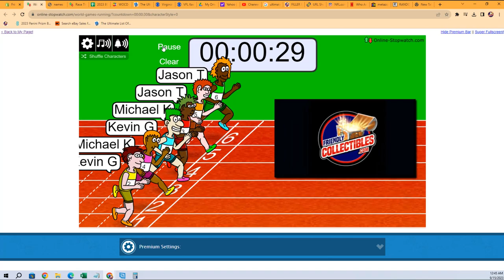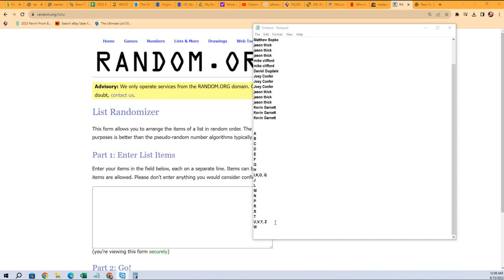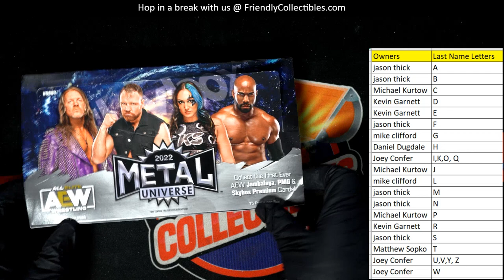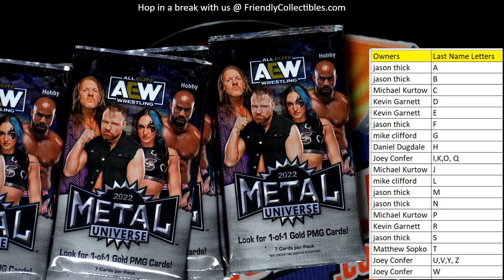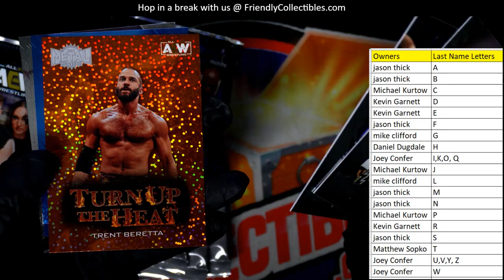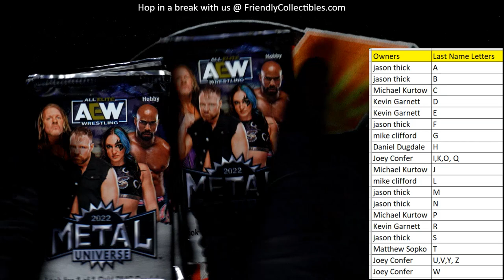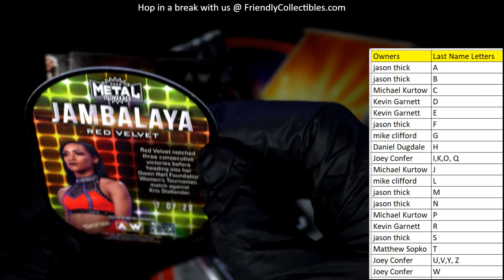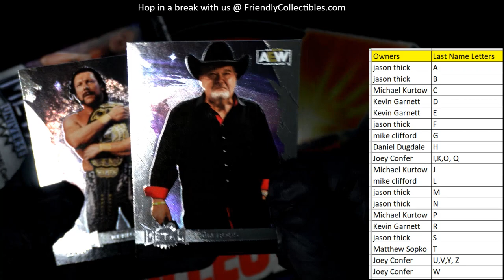2022 AEW Metal Universe ID AEWMETAL101